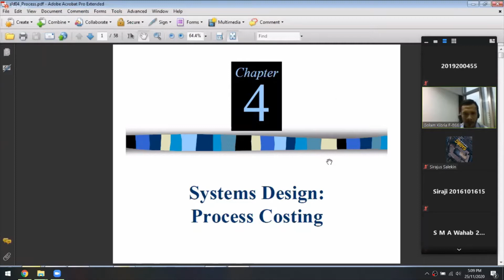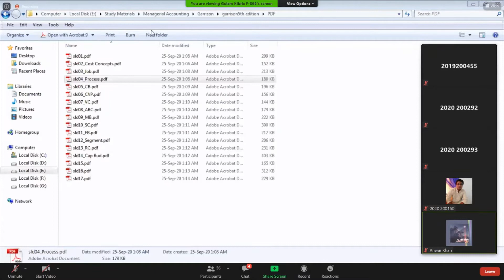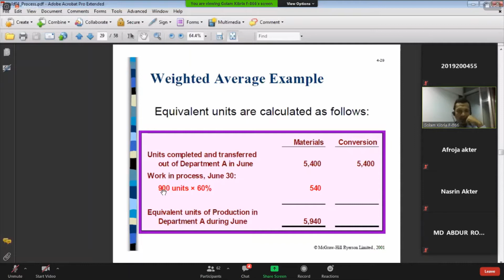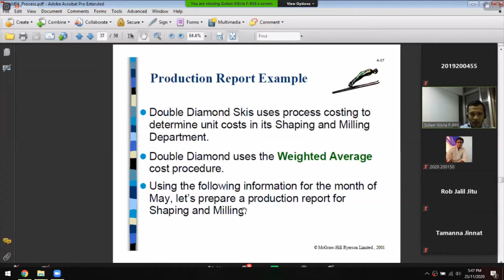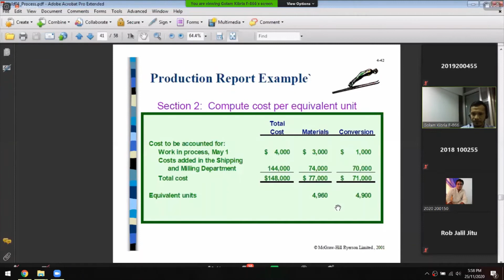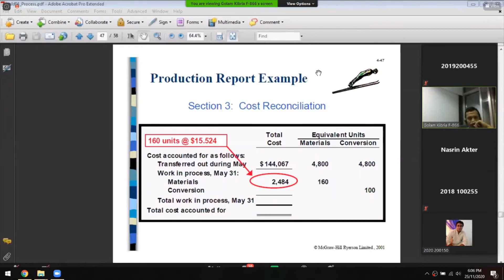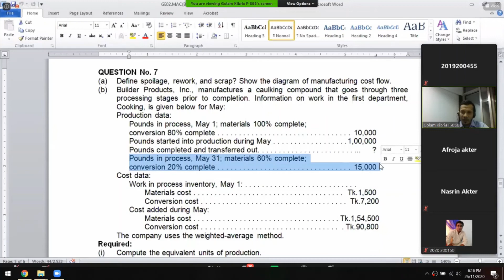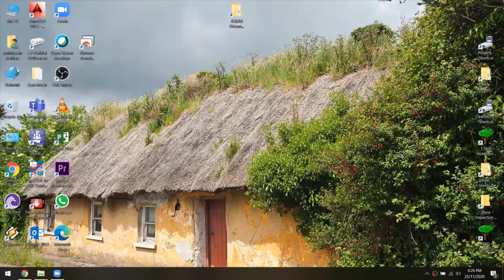GE02-Management accounting 25-11-2020